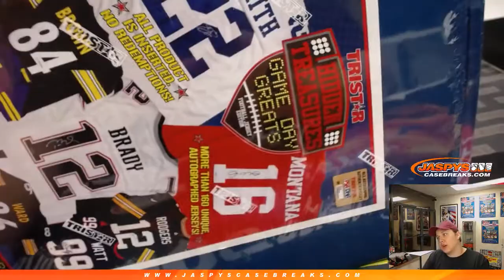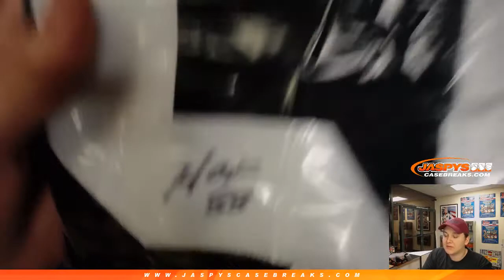2/10 - Jesse T's Personal Box Break of 2018 Tristar Hidden Treasure Jerseys